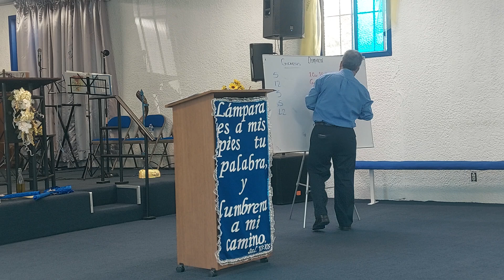p3 escuela dominical iglesia fuente ⛲️ de agua viva 1predica herm beny